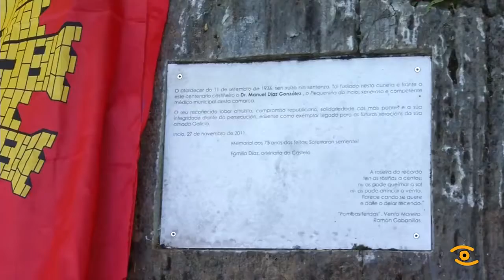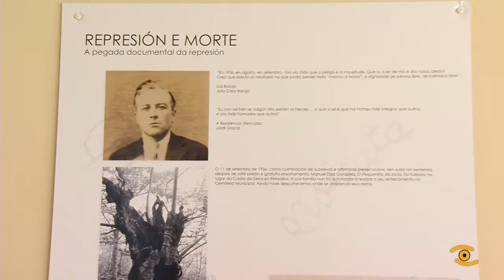Homenaxe a Manuel Díaz González, médico republicano do Incio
Hai 80 anos asasinaron aquí a Manuel Díaz González, foi o día 11 de setembro de 1936, uns meses despois do comezo da guerra civil. Matarono nesta cuneta, na casilla da serra, pero a súa memoria segue viva. Manuel Díaz, o pequeniño do Incio, un alcume motivado pola súa baixa estatura, tamén é lembrado como o médico dos pobres, pola súa xenerosidade no exercicio da súa profesión . Fundador e primeiro responsable de izquierda republicana no Incio, onde tamén foi alcalde antes da proclamación da Segunda República. 80 anos despois, a súa familia e o Incio honran a súa memoria